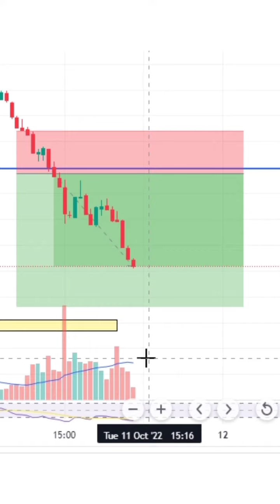11 October 2022